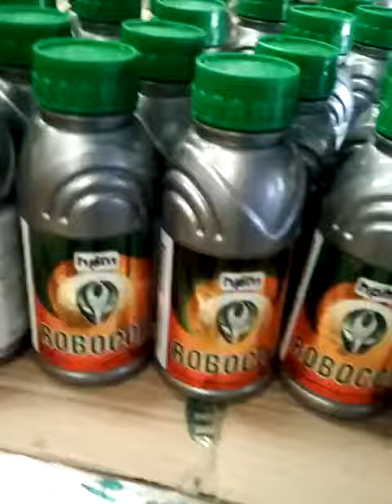video of Robocop 500ml packing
Propiconazole 13.9% + Difenoconazole 13.9% ( ROBOCOP)

Robocop is a mixture of triazole fungicides.

It is recommended to control of Sheath blight and dirty panicle disease in paddy.

Robocop in rice applied for timely protection at early (25-30 DAT) vegetative stage results into more productive tillers.

Its ability to fight disease leading to better disease management and healthy flag leaf hence gives better yield.

Robocop gives healthy & productive tillers, setting maximum yield potential.